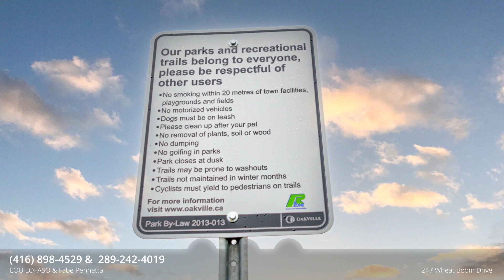For Sale - 247 Wheat Boom Drive, Oakville, ON L6H 7C3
Listed by
LOU LOFASO
Fabe Pennetta
Brokerage
STONE CASTLE REALTY GROUP, INC., BROKERAGE